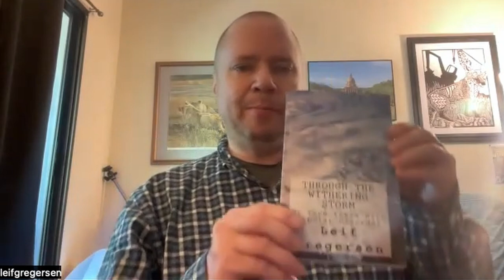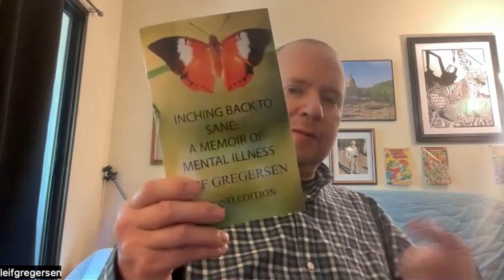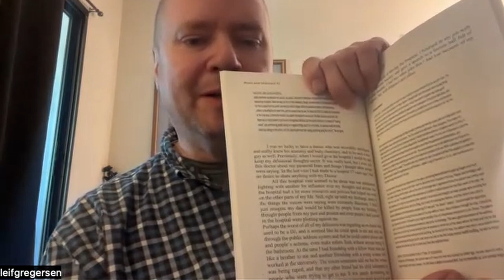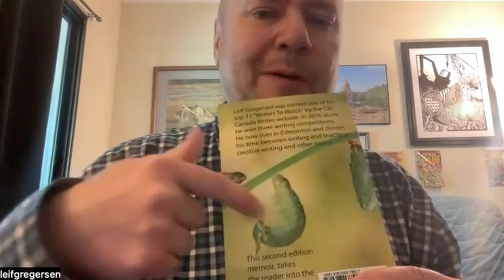Psychiatric Hospital to Author: Strength in Accepting Mental Illness - Author Leif Gregersen s3e20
This week I am joined by Author Leif Gregersen who supports and educates others about mental illness. Leif has a fascinating story and he joins me today for a very candid and honest discussion about his life and he uses his own experience having been in psychiatric hospitals and diagnosed with schizo-affective disorder, bipolar disorder and anxiety, to help others to understand what they might be going through, how and when to seek help, how medication can help, and how to manage your daily life. Leif states that mental illness is not a death sentence, you can get help and many people learn to manage and lead active lives. Leif has done extensive research into his diagnosis and mental health, and we are very privileged to have him on the show today to share his experiences. Be sure to go his website, and check out his books which are a fantastic read.  One of his books, 'Alert and Oriented x 3: A snapshot of severe psychosis' talks about his stay in a psychiatric hospital along with his clinical notes. Leif actively supports the Schizophrenia Society of Alberta Canada.

Chapters:
0:00 Intro
13:05 - Leif's first experiences of mental illness
25:00 - How Leif learnt to self-care
29:00 - Looking back and being in psychosis
32:00 - Why people stop taking their medication and the importance of seeking medical advice
34:00 - Writing about his life
42:00  -Meeting people in hospital
44:15 - Being in a group home after hospital
47:14 - An episode of psychosis
52:17 - Conspiracy theories and paranoia and schizophrenia
56:05 - Why is mental health stigmatised?
1:00:50 - Learning to self care - family nurturing
1:07:50 - Is mental illness hereditary?
1:00:09 - Psychotropic drugs; some may induce psychosis